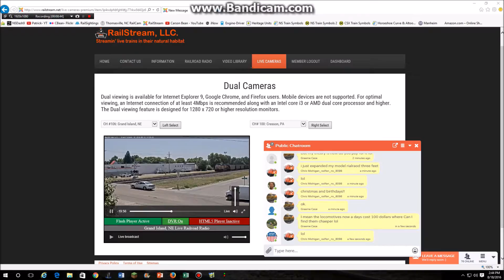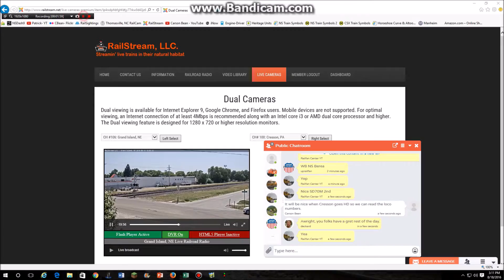SUBOR Day 34 (Part 2): BNSF 677 "Warbonnet", NS C40-8, & More! 8-18-16